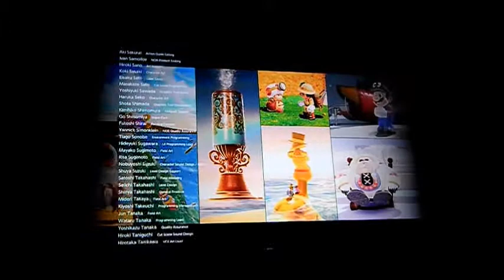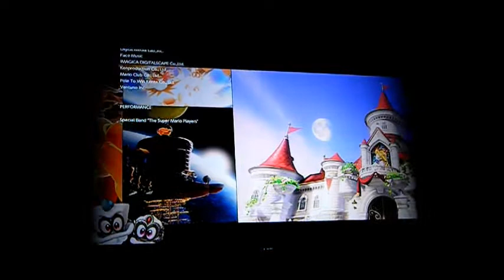Let's Play Super Mario Odyssey FINAL EPISODE Part 2 FINALE - CREDITS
well alrighty folks that's the end of the game and that was such an amazing game and it was such a journey to explore kingdoms :) so thanks for watching and see you all tomorrow for a another video everybody ;)

Enjoy :D